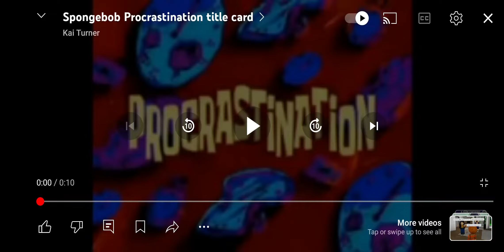Procrastination titlecard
Great episode 81/100